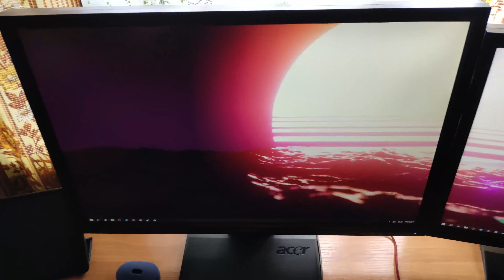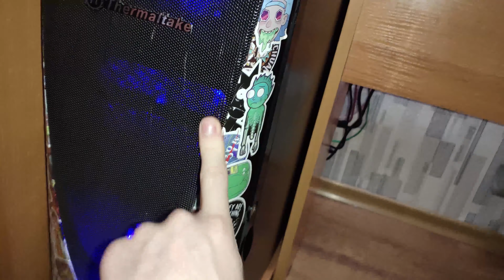МОЕ РАБОЧЕЕ МЕСТО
𝐥𝐢𝐧𝐤𝐬 ⋅🔗